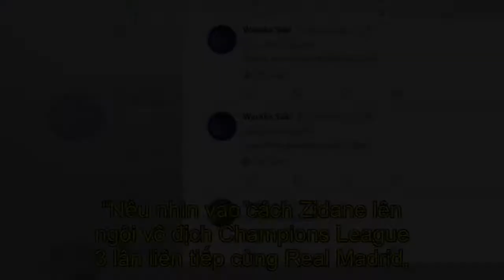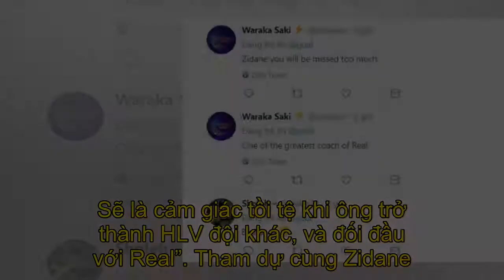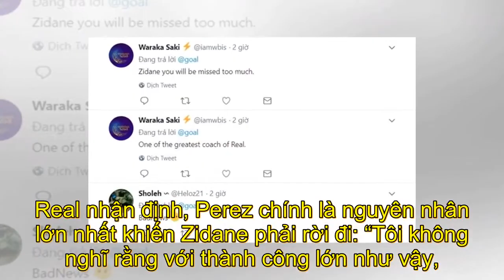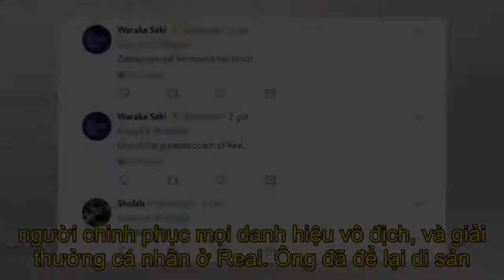CĐV Real Madrid sốc sau quyết định chia tay của Zidane